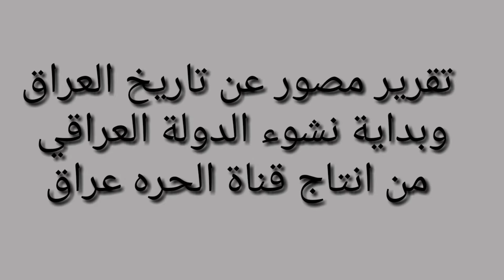تاريخ العراق مراحل تاريخ الدولة العراقية في حلقات الحلقة الاولى